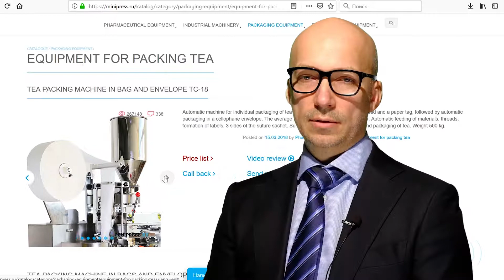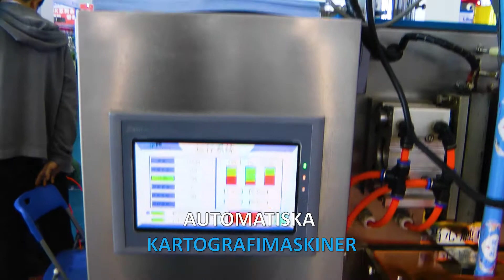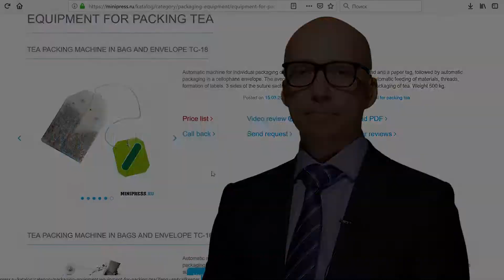Förpackningsmaskin för packning och förpackning av pulver i påsepinnar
Förpackningsmaskin för packning och förpackning av pulver i påsepinnar Specialister inom läkemedelsutrustning och teknik för framställning av läkemedel. I mer än 17 år har vi hjälpt våra kunder att välja, leverera och justera olika läkemedelsutrustningar! Letar du efter en pålitlig leverantör av utrustning? Vi erbjuder dig den bästa servicen dygnet runt. Det bästa teamet av proffs inom läkemedelsindustrin har samlats och stabila band har upprättats med de bästa tillverkarna. Vi säljer inte bara, utan producerar också många modeller av utrustning.

Direktör för Minipress Roman Tsibulsky
Leverans av farmaceutisk utrustning till Ryssland
Ryssland Moskva
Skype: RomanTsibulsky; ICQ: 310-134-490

STOR KATALOG MED FARMACEUTISKT UTRUSTNING
Ständigt uppdaterad katalog över olika läkemedelsutrustningar med foton, beskrivningar, videor och priser.
PERSONAL LEDARE 24 timmar
Du kommunicerar om alla frågor, från det ögonblick för första konsultationen och innan du får utrustningen, med en specialist.
SPECIALISTER OCH TEKNIKER
Vi har omfattande förbindelser i läkemedelsmiljön, vi hittar alla specialister, vi hjälper till med utvecklingen av utrustning och teknik.
Diskussion om dina produktidéer
Vi hjälper dig att utvärdera dina idéer. Omfattande erfarenhet av organisering av olika industrier och produktion. Värdefulla råd.

FLEXIBEL OCH FÖRPACKNINGAR I FILM
Vi sätter oss själva uppgiften att hjälpa våra kunder att välja rätt läkemedelsutrustning. Många års erfarenhet av sådana aktiviteter visar att många kunder först och främst konfronteras med bristande förståelse för den tekniska processen. Köp av utrustning bör vara den sista punkten efter en detaljerad diskussion om uppgiften, samråd med tillverkaren av utrustningen, skicka råvaror och material till fabriken, testa på jobbet.

Blandning av pulver, granulering, pressning, avhärdning, beläggning med skal, packning, packning, räkning, applicering av logotyper

Förpackning av pulver och oljor, dammborttagning, räkning och förpackning, förpackning, trycklogotyper.

Förpackning i plast- och glasflaskor, blister, folie, laminerat papper, glasampuller, påsar, remsor, rör, rör, konturcell.

Laboratorie-, analytiska, förberedande, individuella maskiner och nyckelfärdiga linjer.

AKTIVITETSOMRÅDEN
Vårt företag är engagerat i många områden inom läkemedelsbranschen! Vi inbjuder dig att besöka vår webbplats för olika specialiseringar.

Fyllning och tätning av ampullen
VÄTSKA FLÖDAR I FLACONS
ETIKETTERING MASKINER
BLANDARE OCH PULVERBANDARE
TABLETTRESS
Blåsande maskiner
LABORATORISKA ANALYSER
FLEXIBEL
GRANULATORER POWDERS
LAND AV BORD OCH KAPSULER
CAPSULON FILLING MASKINER
POWDERS POWDERS
TUBON FILLING MASKINER
KORTBOKMASKINER
TEA PACKERS
FÖRPACKNINGSTABLETTER I STRIPS
DATERS OCH NUMERATORER
VACUUMTRANSPORTÖRER
DRAGANDE PÅHÅLLARE
Kvarnar och kvarnar
MASKINER FÖR FRAMSTÄLLNING AV KÖLLAR
DUSTTABLETTER OCH KAPSULER
VIBRATIONSITER